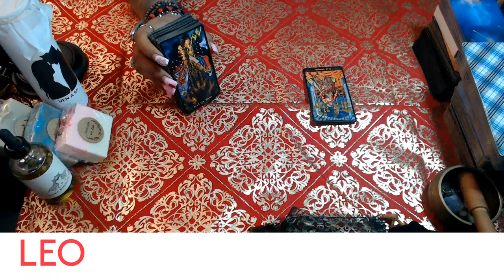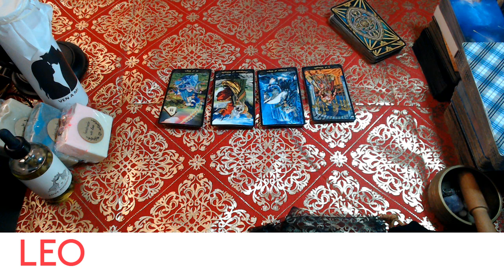LEO- MARCH 2022 "YOUR PASSION IGNITED"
3 Card Reading
30 Min Reading
1 Hr Reading